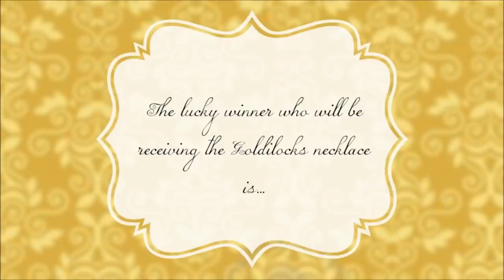Be The Gold Giveaway WINNER!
Thank you for spreading Childhood Cancer Awareness!

Polymer Clay
Dotting Tools
Paint Brushes
Triple Thick (Glaze)
X-Acto Knife
Translucent Liquid Sculpey (Liquid Clay)
FIMO Deco Gel (Liquid Clay)
E-6000 Glue

S N A P C H A T ♥ helgafishcakes